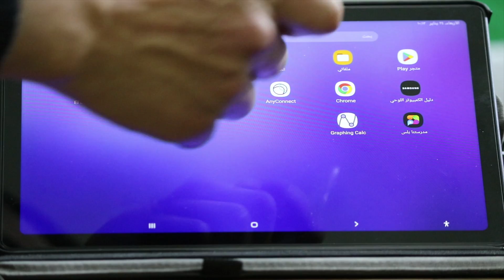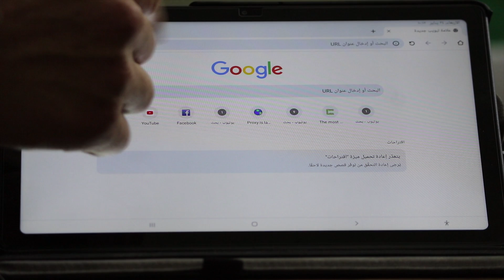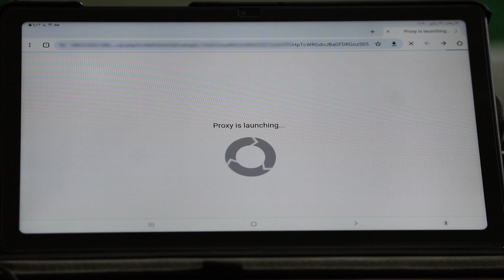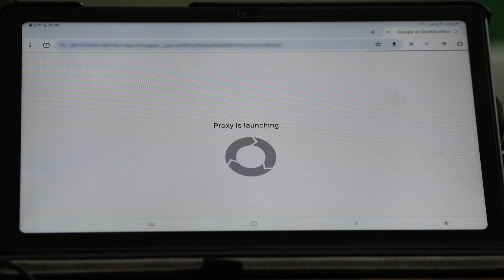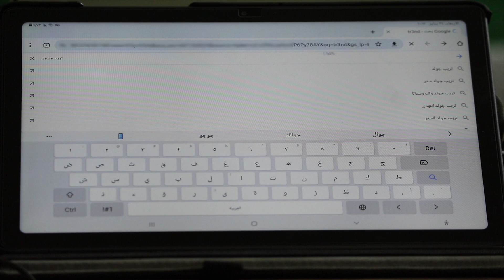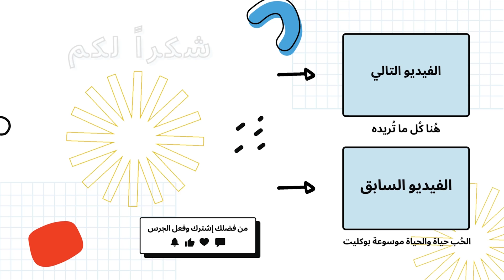تشغيل اليوتيوب و جوجل كروم علي تابلت الثانوية العامة (بعد التحديث)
فتح جوجل كروم واليوتيوب علي تابلت الثانويه العامه الجديد 2024 في هذا الفيديو، سنوضح لك كيفية فتح اليوتيوب و جوجل كروم علي تابلت الثانوية العامة بدون تهكير أو ضبط المصنع هنا تجد طريقة فتح جوجل علي تابلت الثانويه بعد التحديث.

0:02 تشغيل اليوتيوب علي تابلت الوزارة بعد التحديث
0:44 طريقة فتح اليوتيوب في تابلت الثانوية العام
1:55 فتح بروكسي علي تابلت الثانوية
3:14 طريقة فتح اليوتيوب علي تابلت الثانوية
4:00 فتح جوجل علي التابلت بعد التحديث

الكلمات الدلالية:
طريقة فتح اليوتيوب علي تابلت الثانوية ستتعلم كيفية الاستفادة القصوى من أحدث التحديثات فتح جوجل علي التابلت بعد التحديث 2024 هذه الطريقة سهلة وفعالة، وتعمل مع جميع إصدارات تابلت الثانوية العامة لفتح جوجل علي تابلت ثانوي بعد قفل التفويض

طريقه فتح جميع المواقع علي تابلت الثانوية تجعل تجربة اليوتيوب وجوجل كروم على التابلت أكثر سهولة وفعالية. تعلم كيفية تنظيم وحفظ المحتوى المهم لتشغيل جوجل علي تابلت ثانوي.